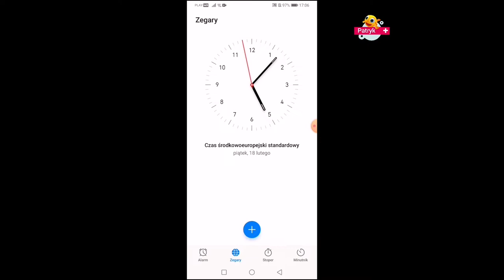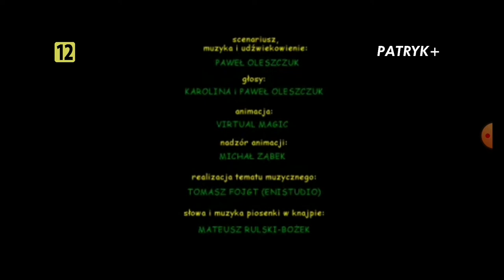zegar i testcard TVD Pitu-Pitu i blok reklamowy